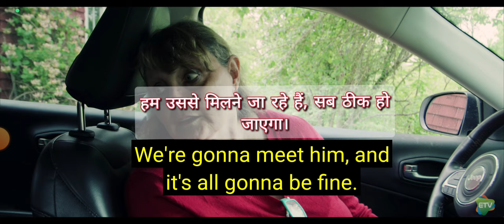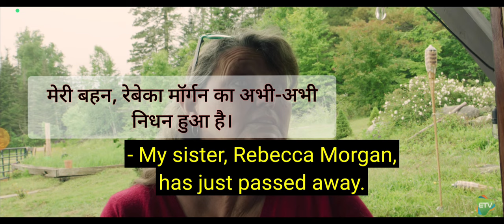Learn English Through Movie Subtitles |Slang words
ignore keywords.

Movies to learn English.

Learning English with movies can be a fun and effective way to improve your language skills. Here are some tips to help you get started:

Choose movies with English subtitles: This will help you follow the dialogue and understand the pronunciation and intonation of the words.

Watch movies with simple plots and easy vocabulary: Starting with movies that are easy to understand will help you build your confidence and motivation.

Repeat key phrases: Try repeating phrases from the movie to improve your pronunciation and intonation.

Use a dictionary: Look up unfamiliar words to expand your vocabulary and deepen your understanding of the language.

Watch English-language movies with English subtitles: This will help you improve your listening comprehension and make connections between spoken and written English.

Discuss the movie with a native speaker: Talk about the movie with a native speaker to practice your conversation skills and get feedback on your language use.

Set a goal: Decide on a specific language goal, such as learning a certain number of new words or improving your pronunciation, and use movies as a tool to help you reach that goal.

Remember to have fun and enjoy the process of learning English through movies!

learn English with movie subtitles and video description

Learning English with movie subtitles and video descriptions can be an excellent way to improve your language skills. Here are some tips to help you get started:

This will help you to understand the dialogue and also to visualize the actions and scenes in the movie.

Watch movies with a simple storyline: Start with movies that have a simple storyline, so you can follow the story and also learn new vocabulary and phrases easily.

Focus on new vocabulary and phrases: While watching the movie, try to focus on new vocabulary and phrases that you can learn from the subtitles and video descriptions.

Repeat key phrases and words: Try to repeat key phrases and words to improve your pronunciation and intonation.

Use a dictionary: Look up unfamiliar words in a dictionary to expand your vocabulary and deepen your understanding of the language.

Discuss the movie with a friend: Talk about the movie with a friend who is also learning English to practice your conversation skills and get feedback on your language use.

Set a goal: Decide on a specific language goal, such as learning a certain number of new words or improving your listening skills, and use movies as a tool to help you reach that goal.